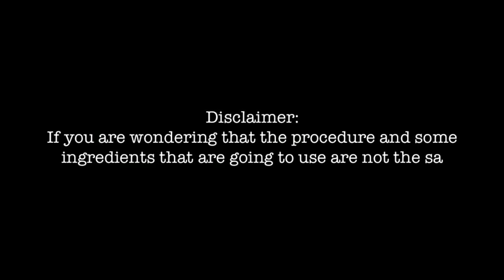How to Cook Ginataang Langka | Quick and Easy Recipe